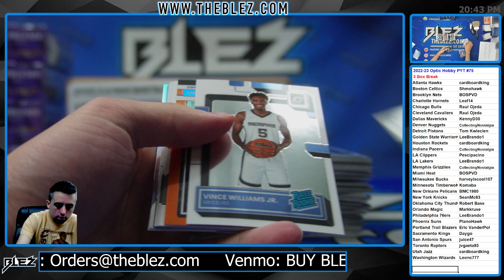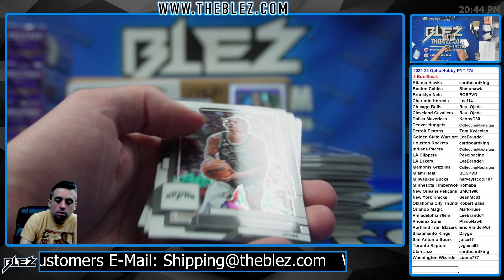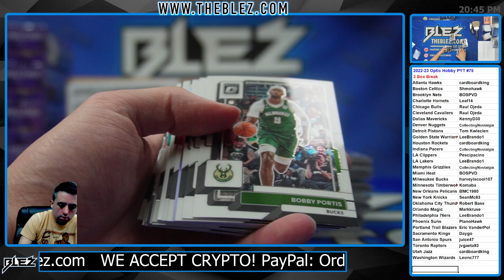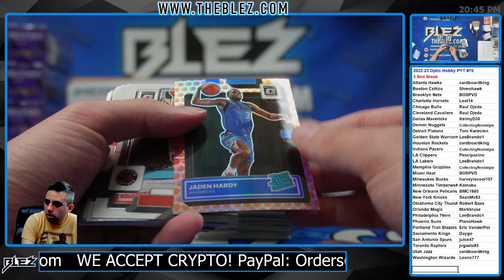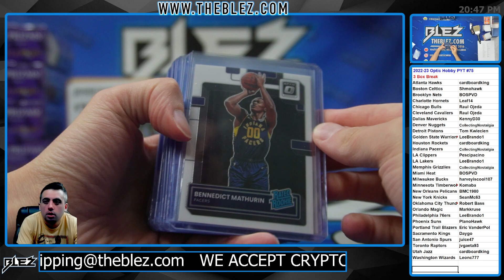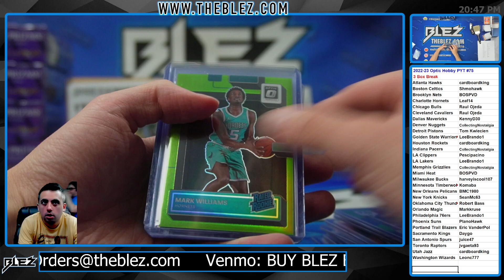2022-23 Panini Optic Hobby NBA 3 Box Break #75 Pick Your Team